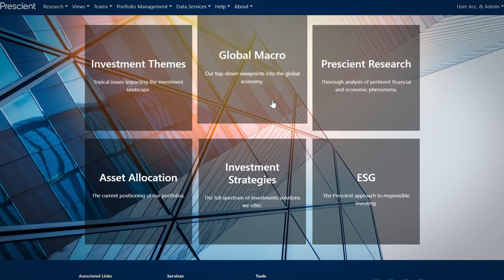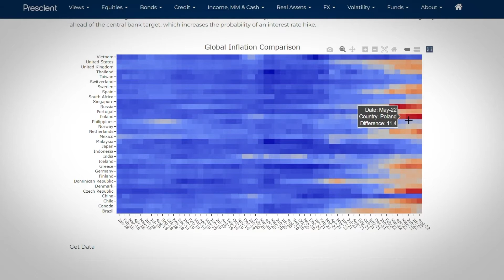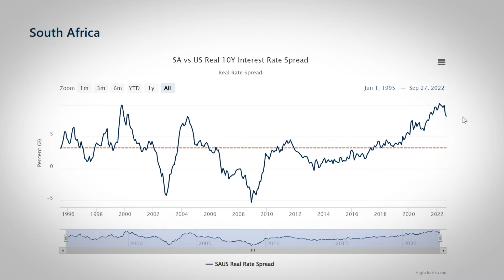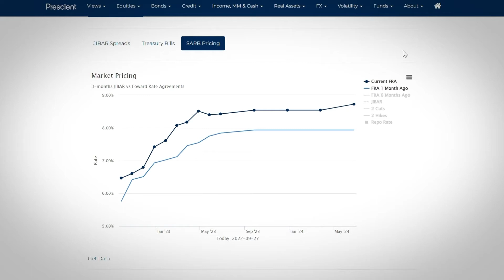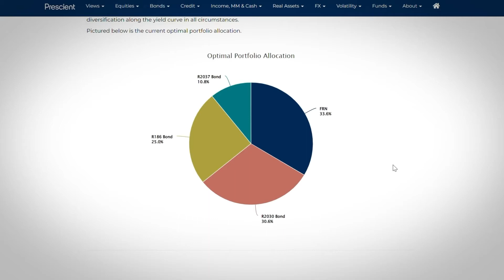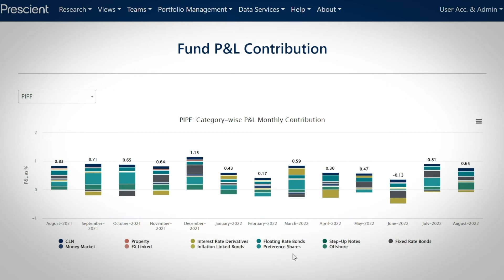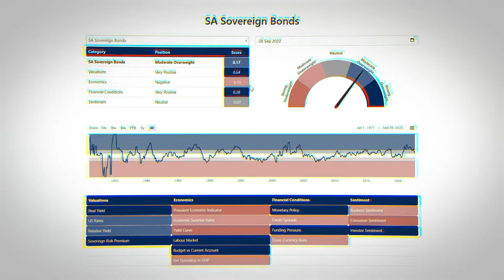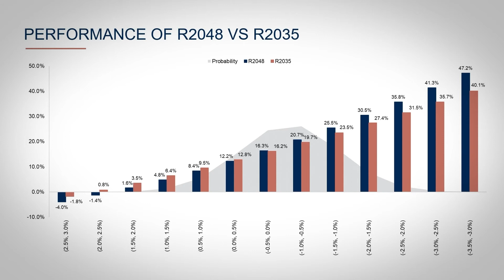Prescient Interest-Bearing Update Q3 2022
Bastian Teichgreeber,  Chief Investment Officer, Henk Kotze, Head of Income and Cash, and Vishal Rama, Analyst at Prescient Investment Management, provides us with an update on the Interest-Bearing space for Q3 2022.